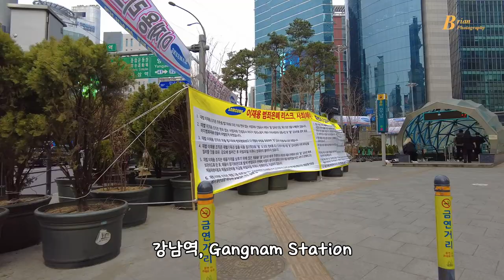주말 테헤란로 라이딩, Gangnam Riding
초봄의 기운이 완연한 강남 테헤란로를 주말에 라이딩. 삼성역~강남역 일대를 천천히 둘러 봅니다.
테헤란로(테헤란路, Teheran-ro, 페르시아어: خیابان تهران)는 서울특별시 강남구를 동서로 가로지르는 간선도로로, 역삼동의 강남역 사거리부터 삼성동의 삼성교까지 사이를 잇는 도로이다. 그리고 테헤란로의 총길이는 3.7km, 왕복 10차선이다.
또한 테헤란로의 원래 이름은 삼릉로(三陵路)였으나, 친미(親美)적인 팔라비 왕조(1925년 12월 - 1979년 2월)가 이란에서 집권하던 1977년 테헤란 시장의 방한을 계기로 현재 도로명으로 바뀌었다. 또한 이후 계획적 개발로 오피스가 대거 신축되고 지하철과 도로망 등 기반시설을 바탕으로 금융기관·벤처기업·대기업, 외자기업의 회사가 밀집하여 서울특별시 강남권을 대표하는 산업지구로 성장하였다.